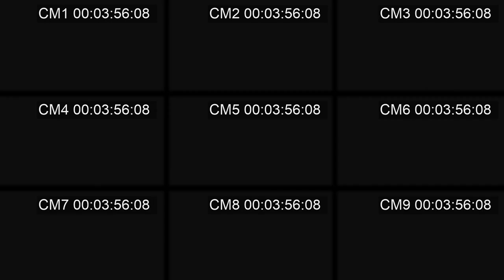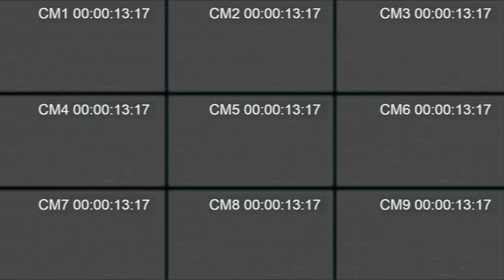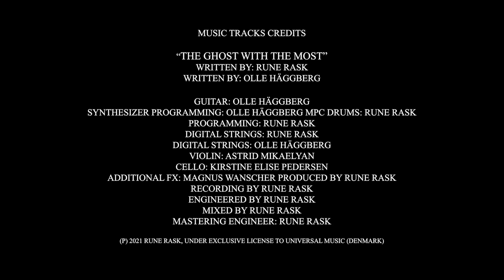LOUISE LYNGH BJERREGAARD Automne - Hiver 2021/2022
Official runway film